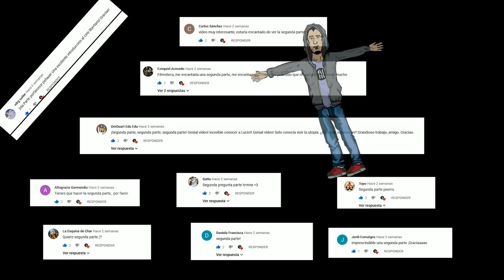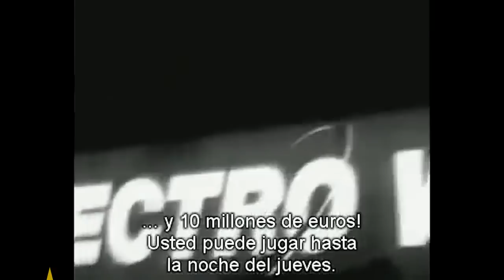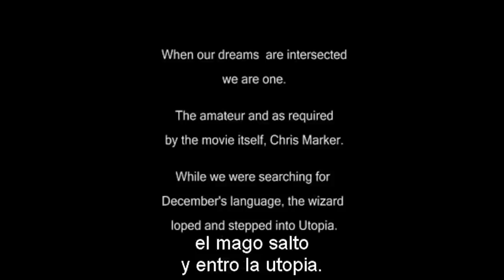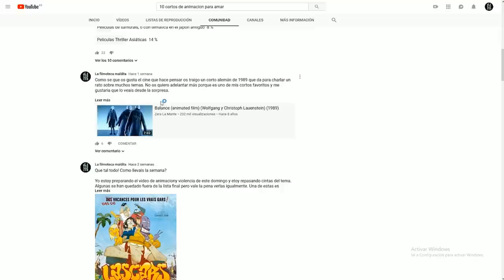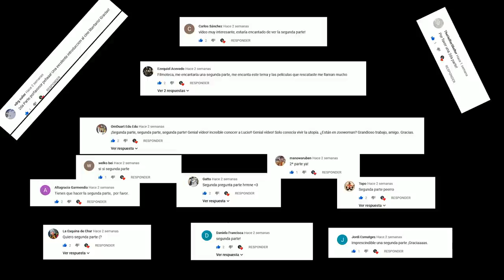Cine Libertario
Que pasa peña!

Aqui estamos terminando el año ya.
Ya que mucha gente me lo pidió, y que yo tambien me quedé con ganas,  para hoy os traigo la segunda parte del video de cine libertario
Al principio pense en hacerlo sobre el cine anarquista en España durante la guerra civil , mas tarde crei que sería mas interesante hacerlo sobre aconteciminetos protagonizados por anarquistas, aunque finalmente me he decantado por prepararos una colección e de cintas que tocan  de manera indirecta la temática libertaria, vamos que no se trata de propaganda, ni siquiera están dirigidas por autores libertarios.

Películas de las que hablaré

Barres (1984)
Luc Moullet, Francia

la isla de las flores (1989)
Jorge Furtado, Brasil

Semillas de diciembre (2010)
Panagiotis Karagiorga, Grecia

Las estatuas tambien mueren (1953)
Chris Marker, Francia

More (1998)
Mark Osborne, USA

Chromophobia (1966)
Raoul Servais, Bélgica

Balance (1989)
Christoph Lauenstein, RFA